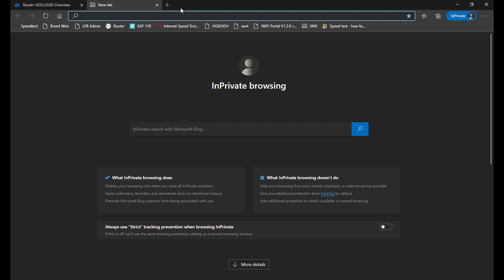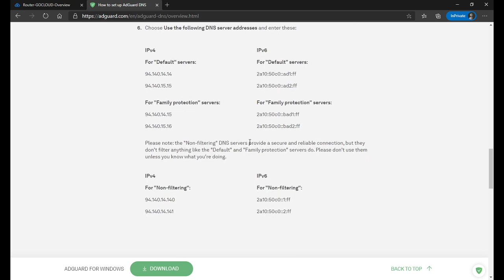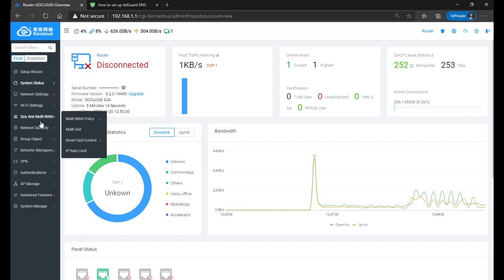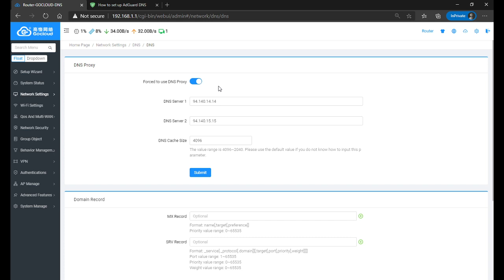GoCloud may adblocker?!!!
Wala naman talagang adblocker app sa gocloud pero pwede nyo gawin to.